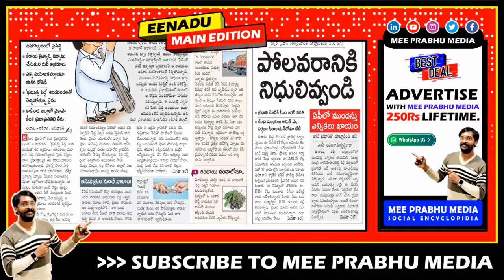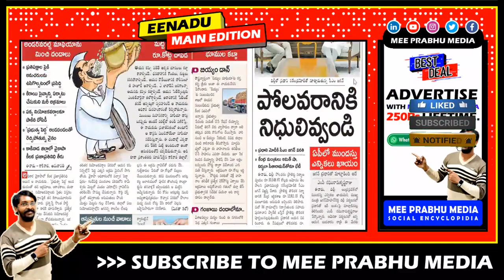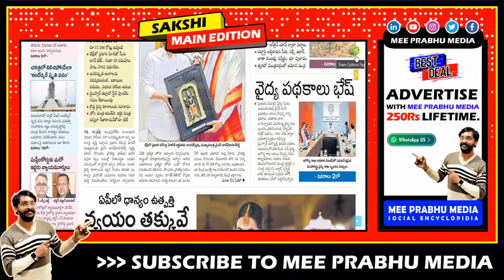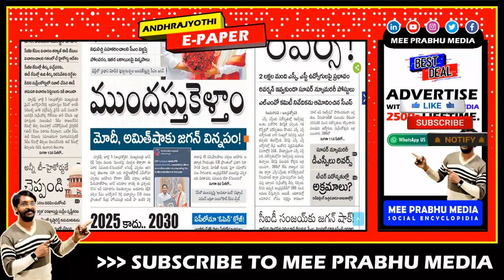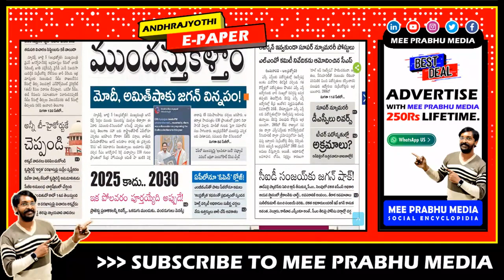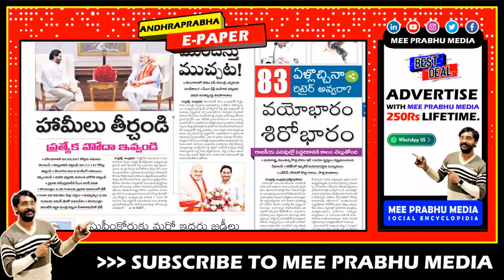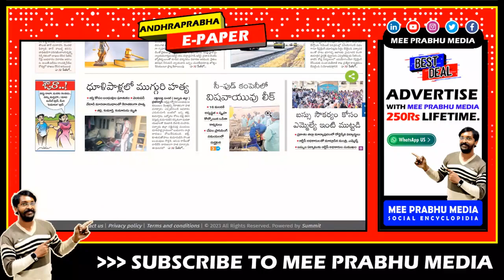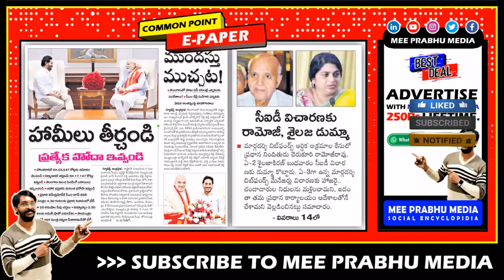6 July 2023 Headlines | Andhra Latest NEWS Live | AP Top News Today | Mee Prabhu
Welcome to Mee Prabhu News Live! Stay updated with the latest Andhra Pradesh news as we bring you the top stories of the day. In this video, we cover the AP top news for July 6th, 2023, providing you with the most recent developments and political updates from across the region.

With our 6 AM news bulletin, you'll be the first to know about the important events shaping Andhra Pradesh. We bring you the latest news live, keeping you informed throughout the day. Stay ahead of the curve with our reliable and timely news updates.

00:00 Mee Prabhu Introduction
00:16 Eenadu ePaper
03:06 Sakshi e-Paper
06:34 Andhra Jyothi Epaper
08:41 Andhra Prabha News paper
11:07 Vaartha .ePaper
12:53 Mee Prabhu Common Point